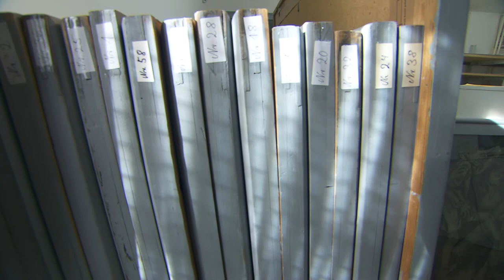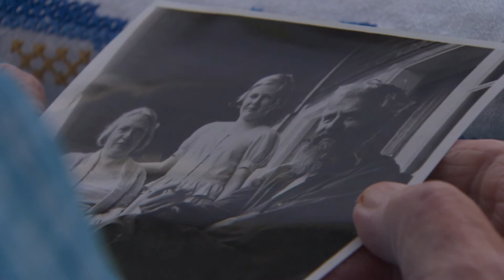"Er hat dem Bösen die Passion entgegengesetzt". Otto Pankok im Nationalsozialismus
Hünxe-Drevenack 2016; Zusatzfilm zur Filmdokumentation "Eigentlich soll sich nichts ändern hier." Haus Esselt, die Menschen, die Kunst und die Zeit

Regie: Dagmar Hänel

1958 kauft der Düsseldorfer Maler, Graphiker und Bildhauer Otto Pankok ein altes Herrenhaus am Niederrhein: Haus Esselt. Hier lebt und arbeitet er noch acht Jahre bis zu seinem Tod. Seine Frau und seine Tochter pflegen sein Erbe: seine Kunst und seine Philosophie, für die Tochter Eva Pankok wird die Sorge um das elterliche Erbe zur Lebensaufgabe.
Dieser Film stellt den Ort „Haus Esselt“ als Lebensort, Ort der Kunst, Ort des Miteinanders und der Begegnung in den Mittelpunkt. Die Besonderheit des Hauses liegt in seinen Menschen, im Zentrum des Alltags im Haus stand bis zu ihrem Tod im Frühjahr 2016 Eva Pankok.
Die Besonderheit des Ortes machen Beziehungen aus: zu einem Ort mit besonderer Ausstrahlung, seinen Bewohnern und Besuchern und der zugrundeliegenden Lebensauffassung, die sich aus der Persönlichkeit und Geschichte der Familie Pankok entwickelte. Diese Aura macht Haus Esselt zu einem besonderen kulturellen Erbe im Rheinland.